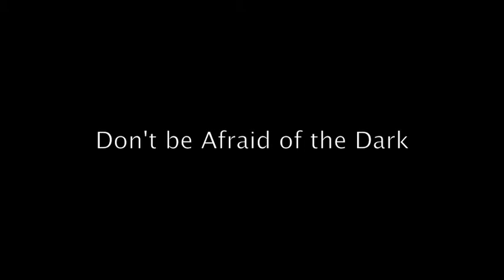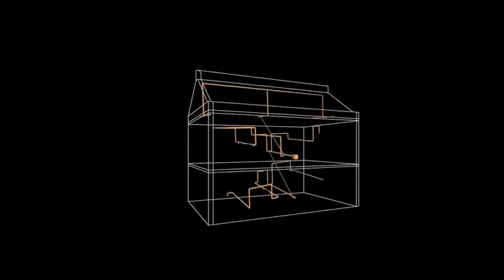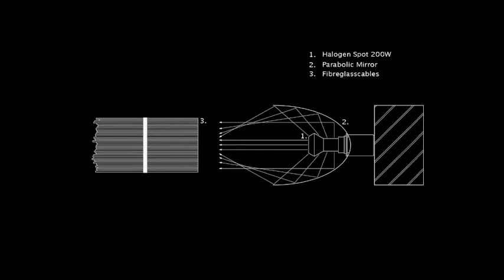HKU Award_LenaTorheiden.m4v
Lena Torheiden is genomineerd voor haar onderzoeksproject 'Don't be afraid of the dark', waarin ze een innovatief lichtsysteem heeft ontworpen dat energie bespaart. In plaats van licht als uitgangspunt te nemen, zoals de meeste ontwerpers doen, heeft ze zich gericht op het creëren van sfeer in interieurs door middel van het gebruik van duisternis.